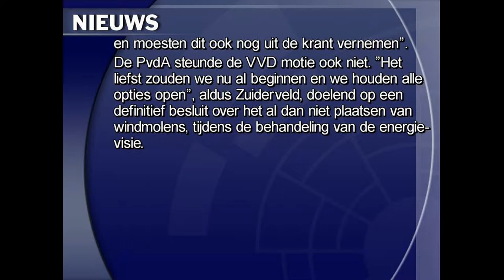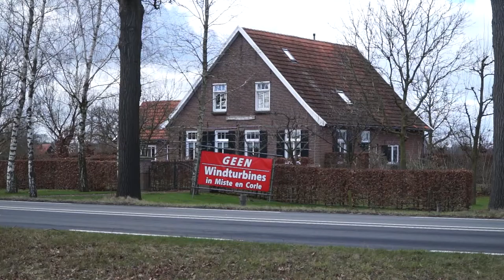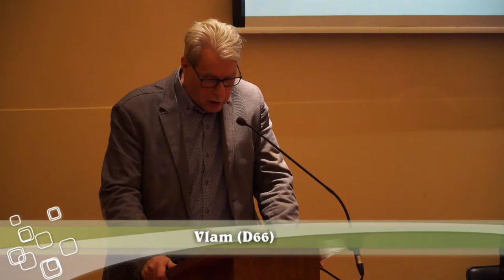Raad Winterswijk nog niet tegen windmolens